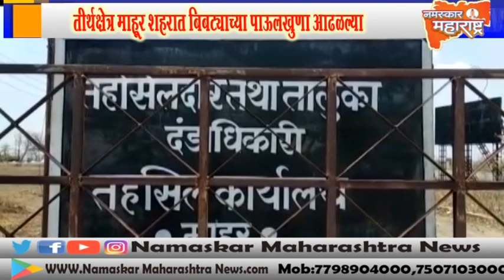तीर्थक्षेत्र माहूर शहरात बिबट्याच्या पाऊलखुणा आढळल्या आहेत इथल्या तहसील कार्यालयांच्या परिसरात बिबट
तीर्थक्षेत्र माहूर शहरात बिबट्याच्या पाऊलखुणा आढळल्या आहेत. इथल्या तहसील कार्यालयांच्या परिसरात बिबट्या येऊन गेल्याच्या खुणा दिसतायत. सध्या नैसर्गिक पाणवठे आटून गेलीयत, त्यामुळे वन्यप्राण्यांची पाण्यासाठी भटकंती होतेय. त्यातून बिबट्या शहराकडे आला असावा अशी चर्चा रंगलीय. दरम्यान, वनविभागाने या घटनेची नोंद घेऊन नागरिकांना सावधगिरी बाळगण्याचे आवाहन केलय.